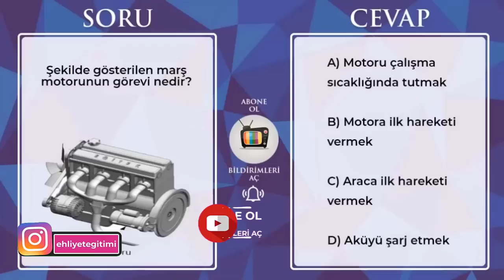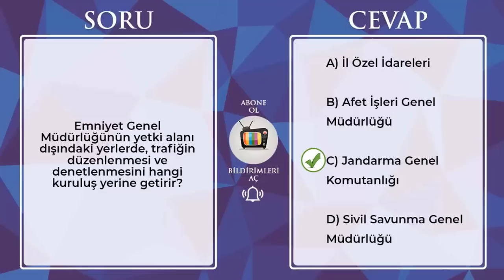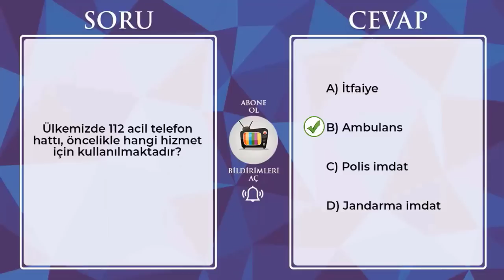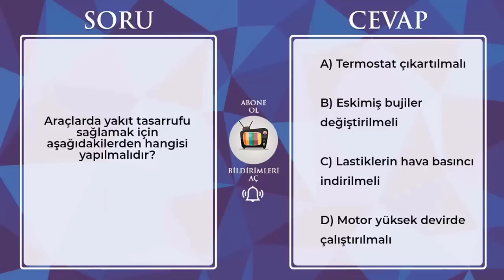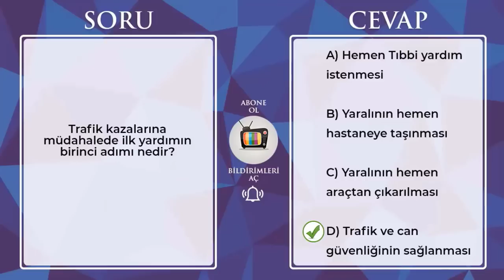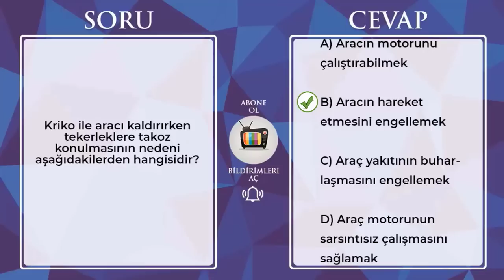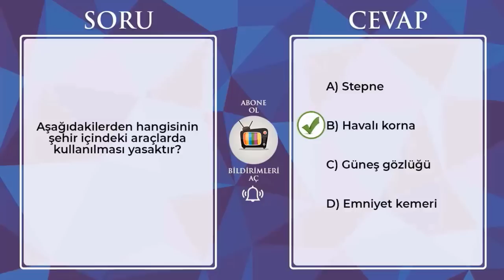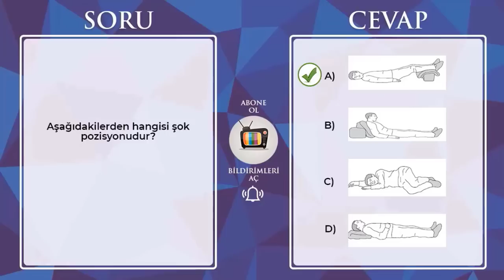HAZİRAN TEMMUZ EHLİYET SINAVI HAZIRLIK SORULARI ÇÖZ - EHLİYET SINAV SORULARI 2022 - 60 SORU